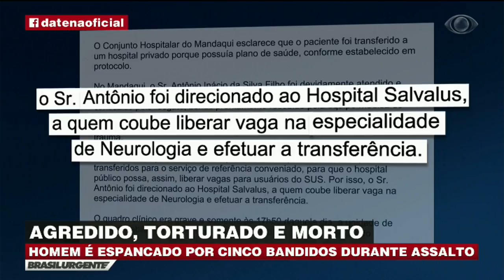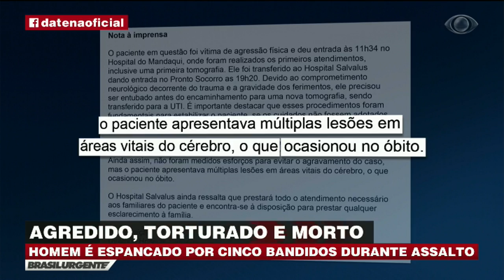Homem espancado em assalto esperou oito horas por médico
O senhor que foi espancado por um bando de criminosos durante assalto esperou oito horas por um médico especialista. Ele acabou morrendo com várias lesões cerebrais.